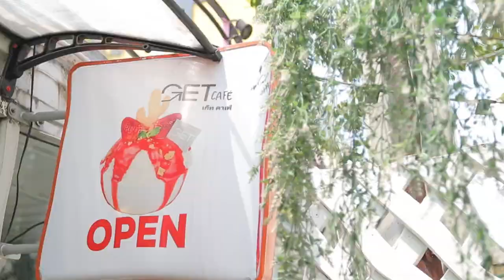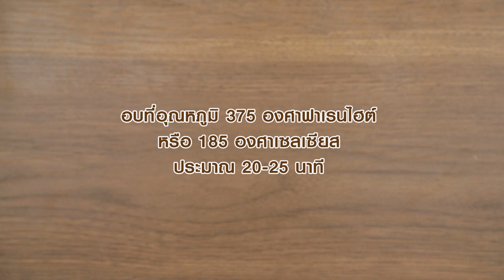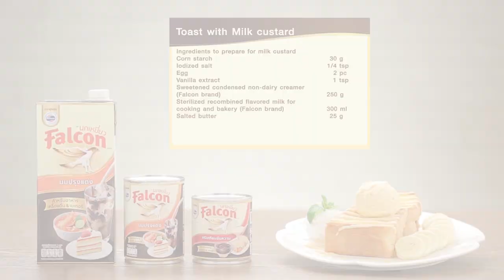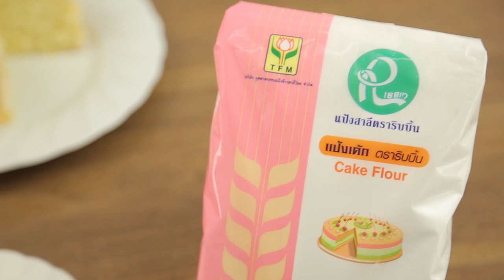รายการ "อดเปรี้ยวกินหวาน" อ.ยิ่งศักดิ์&ครอบครัว ขอเสิร์ฟความอร่อย และพาชิมร้านเด็ด EP.119 [1/3]